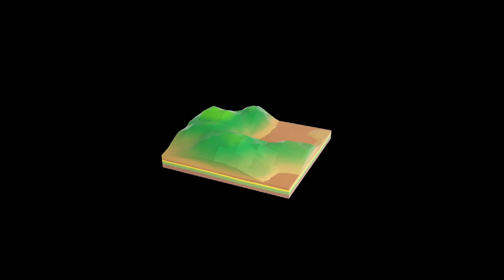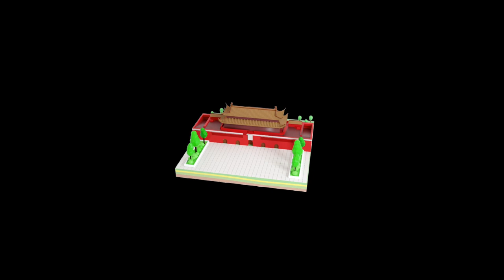Chinese City Elements | 3D model | Isometric View | Stock Footage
High resolution 1080p video